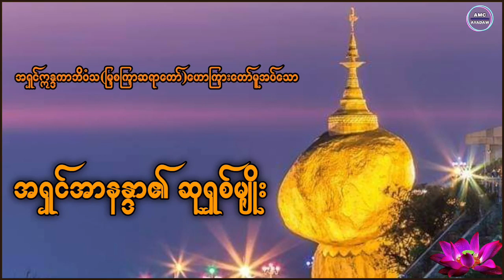အရှင်အာနန္ဒာ၏ ဆုရှစ်မျိုး|မြစကြာဆရာတော် ဘဒ္ဒန္တဣန္ဒကာဘိဝံသ